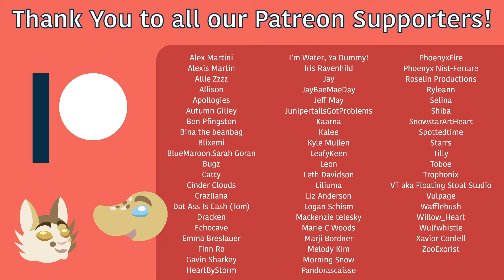Okami HD Ep.14 - Kusa Village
This pace has some bad vibes...

Support us!